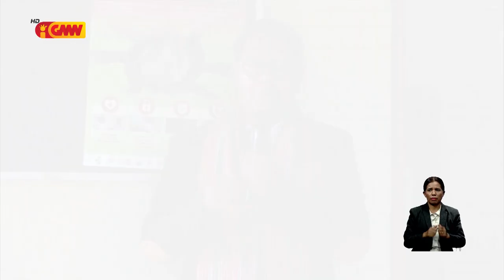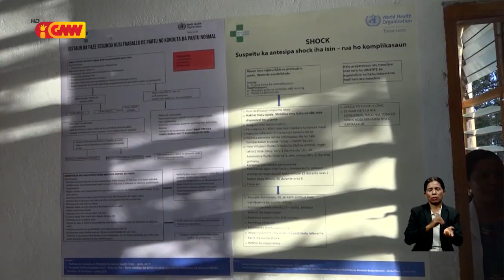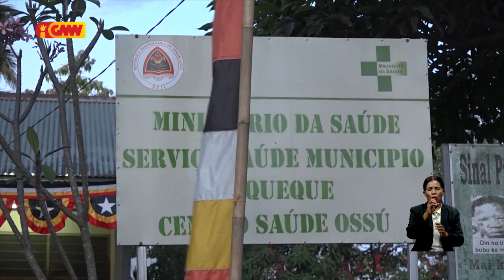Vise Ministro Saúde enkoraza pessoal saúde sira iha Sentru Saúde Ossu atu servisu ho profesional